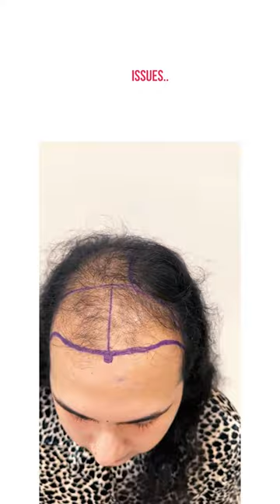Changing the Hair Transplant Narrative for Women: FemaleHairTransplant by Dr. Gaurav Solanki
Defying the norm, a 25-year-old female entrusts her hairline to Dr. Gaurav. 🌱 What seemed like a challenging case becomes artistry in action. Witness the finesse of HairTransplantGurgaon as Dr. Gaurav makes the complex look seamless. For every woman looking for a hair transformation, here's proof that age or gender isn't a barrier. ✨